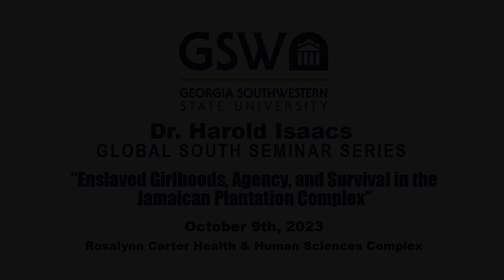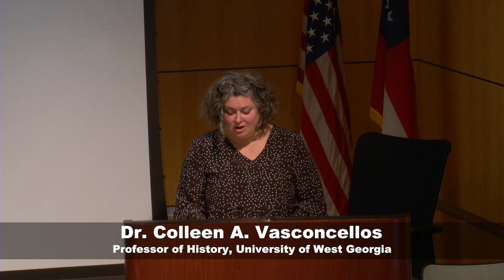Enslaved Girlhoods, Agency and Survival in the Jamaican Plantation Complex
The Harold Isaacs Global South Seminar Series presents "Enslaved Girlhoods, Agency and Survival in the Jamaican Plantation Complex" by Dr. Colleen A. Vasconcellos, Professor of History at the University of West Georgia.